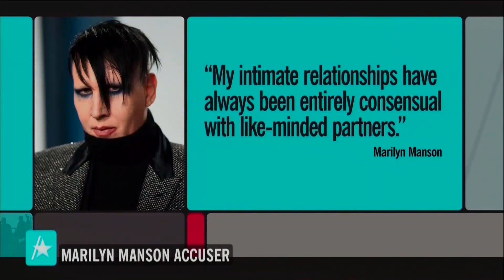Marilyn Manson Accuser Esmé Bianco Details Alleged Abuse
Ten days after Evan Rachel Wood came out with explosive allegations against her former partner Marilyn Manson, another accuser comes forward sharing her terrifying claims of abuse. "Game of Thrones" actress Esmé Bianco is at least the sixth woman to allege she was physically, emotionally, and sexually abused by Manson. Days before Bianco spoke out, Manson had released a statement denying all previous allegations against him.  His representatives could not be reached for comment to Esme’s new claims.